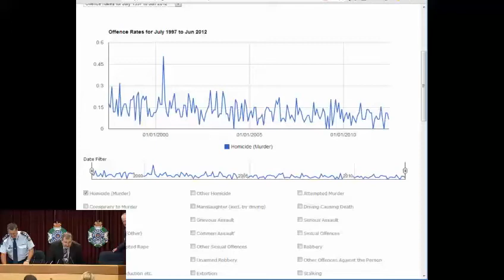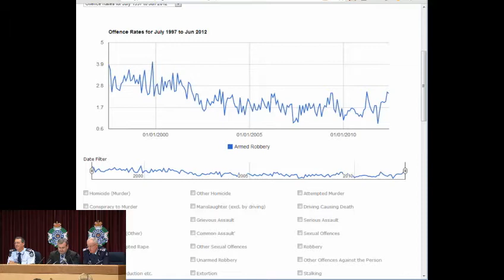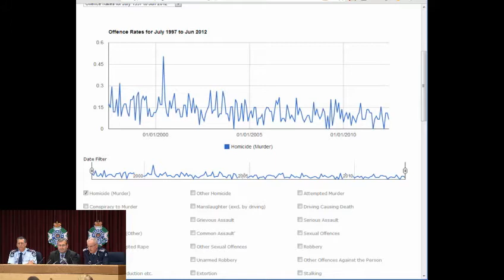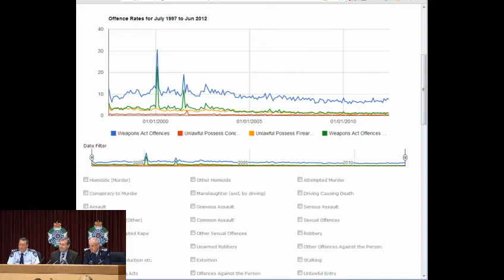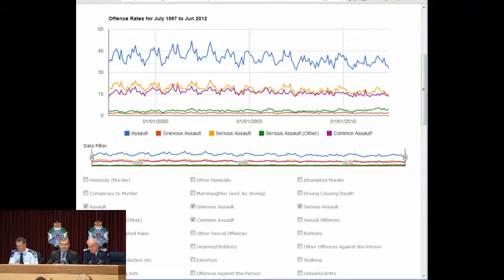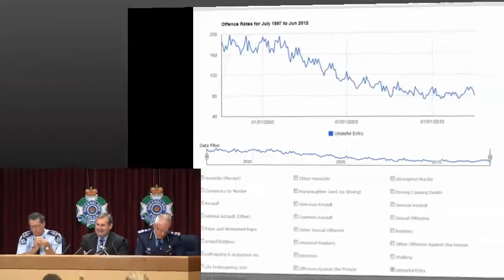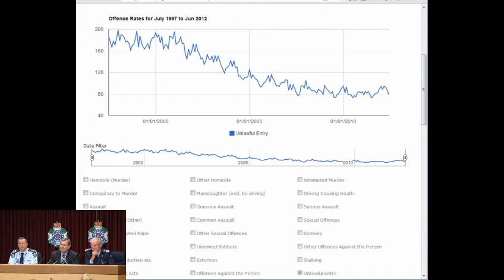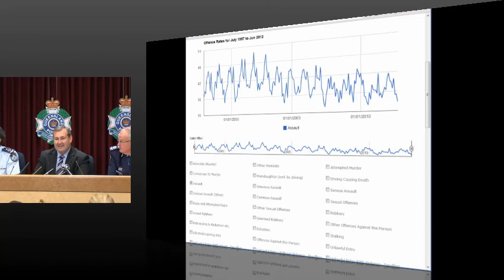Media Conference - QPS Statistical Review for 2012 released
Police Minister Jack Dempsey, Commissioner Bob Atkinson, and Commissioner Designate Ian Stewart discuss the release of the Annual Statistical Review for 2012 and the launch of myPolice Data, Queensland Police's new open data initiative.